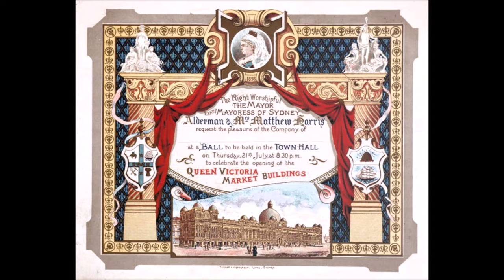Magnificent Planet 102 Images